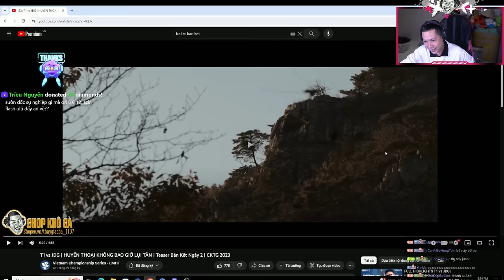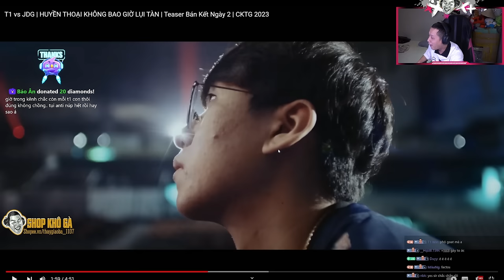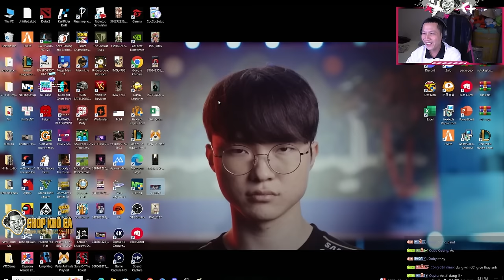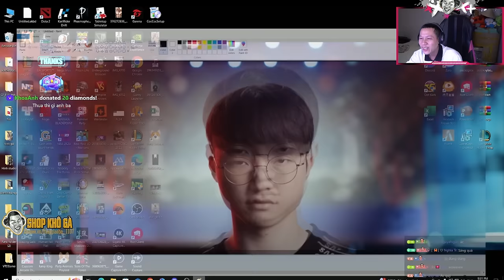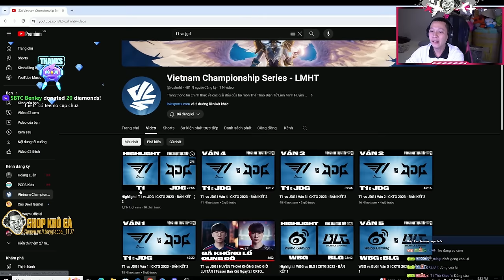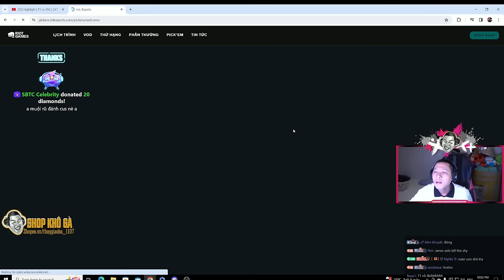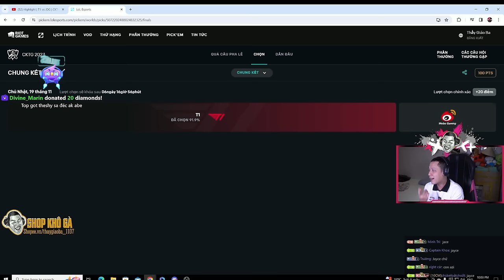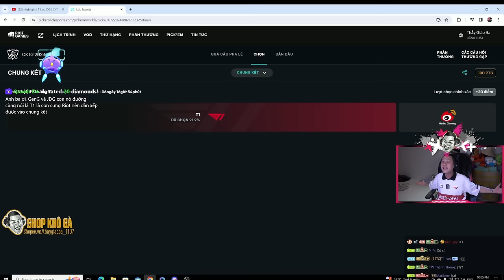THẦY BA SUNG SƯỚNG ĐẾN RUNG NGƯỜI SAU CHIẾN THẮNG CỦA T1 3 - 1 TRƯỚC JDG...ĐÃ ĐẾN LÚC NGẨNG CAO ĐẦU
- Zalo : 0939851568